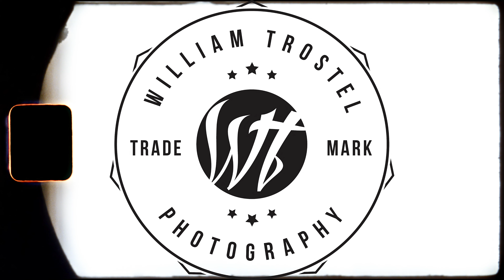Drone Montage | DJI Mavic Air 2 | Lakeland, Florida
//SHOP\\

//MY GEAR\\
Camera Body
Backup Camera
Main Lens
Variable ND Filter
Diffusion Filter
Smartphone Gimbal

//WANT TO UP YOUR YOUTUBE GAME!?\\
Consider signing up for TubeBuddy and utilizing their growth tools and analytics. This is a game changer for Youtube content creators. Sign up using this link.

(This link is completely voluntary and will be used to grow my channel!)